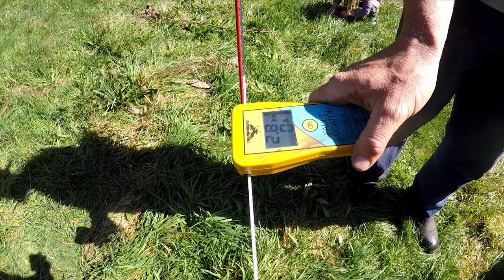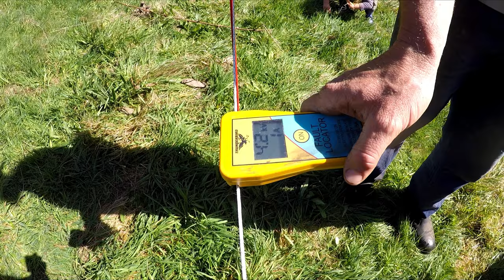Cattle On The Homestead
This is how we manage our cattle on our homestead.

Living The Dream Homestead On Facebook

Living The Dream Homestead On Instagram

Living The Dream Homestead Blog

REED - Live Naturally Online Store (Australia Only Shipping)